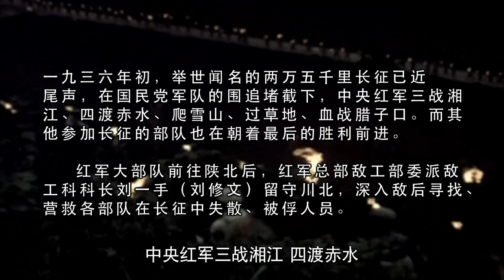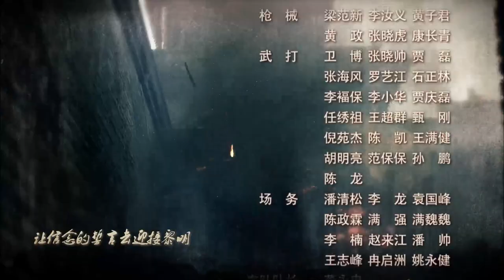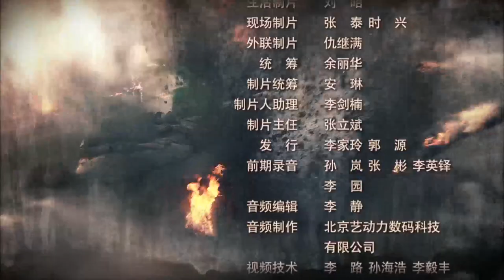【抗战剧 ENG SUB】战潼关 01丨激战突围！红军被俘押往潼关，与声称要出关抗日的川北地方军阀部队斗智斗勇，展开生死较量